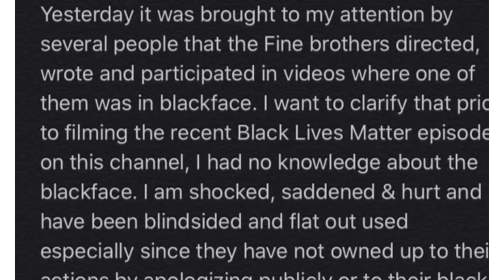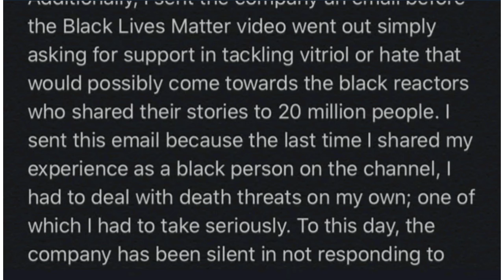Fine brothers entertainment called out again??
After facing a huge backlash in 2016, the fine brothers reactors gave been called out again for their racist videos by and ex - staff  during the black lives matter movement.